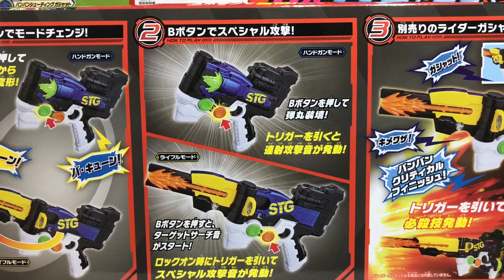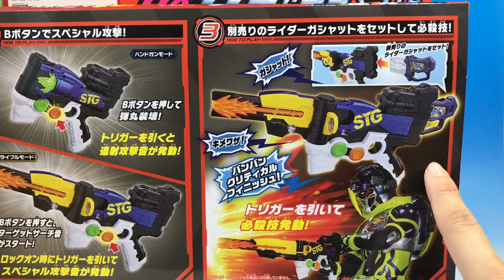仮面ライダーエグゼイド DXガシャコンマグナム